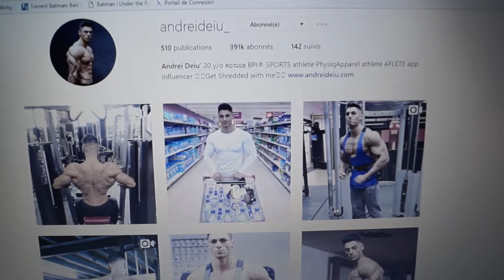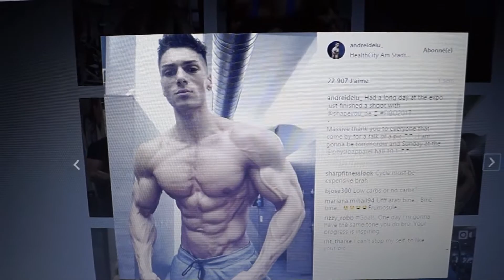Repas et Compétition FCPCN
NICO BZH